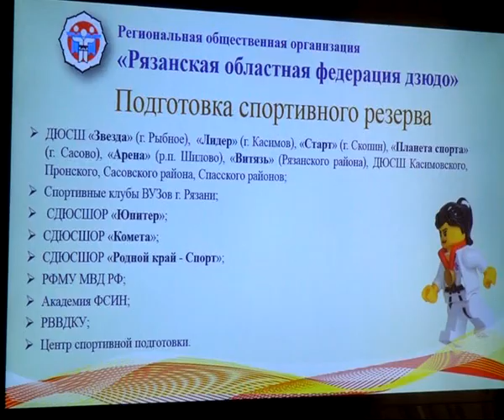Второе дыхание 05.04.14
Бразильское джиу - джитсу. Рязань посетил известный мастер Александр Фария. Первенство России по кикбоксингу. Рязанские спортсмены в ранге командных чемпионов вернулись домой с богатым медальным уловом. Готов к труду и обороне. Советский физкультурный комплекс возрожден, а в Рязани прошло Первенство России по полиатлону.